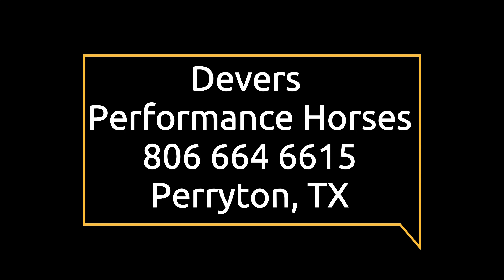Barrels & Poles Gentle & Honest, 2013 AQHA Colonel Hotrodder mare